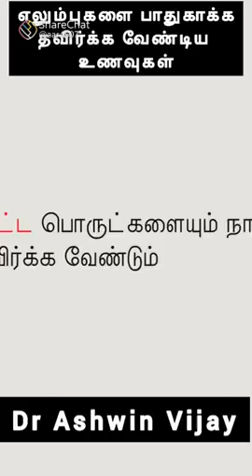sugar is enemy don't use